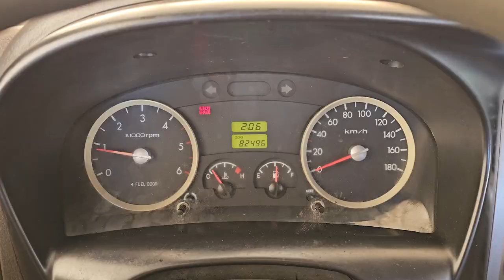2010 Hyundai Porter used car export (AU601999) carwara, 카와라 포터 수출